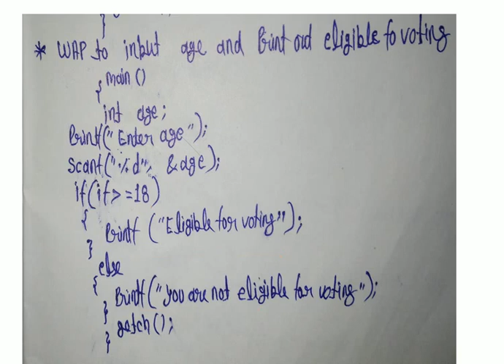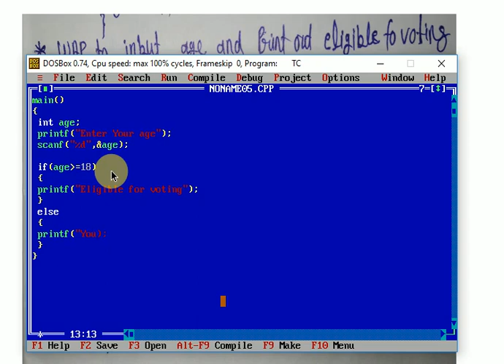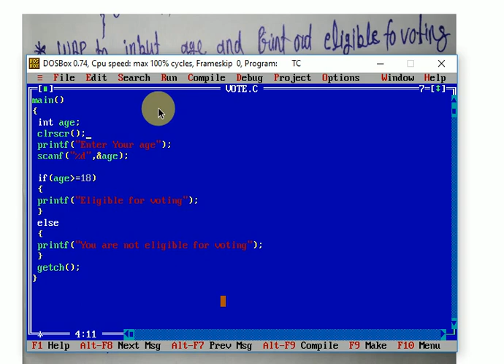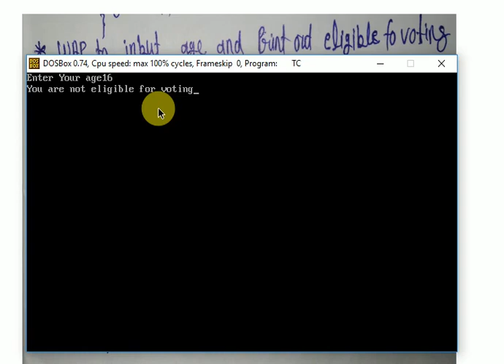WAP to Print Age Voting Program In C Language in Easy way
Social FRND

Find More Videos Releted to Educational & Office Work